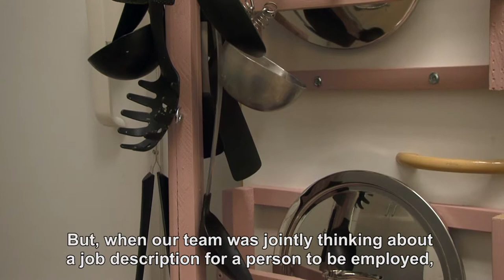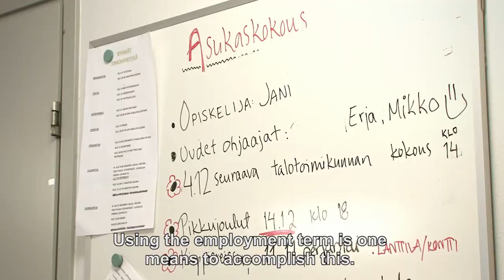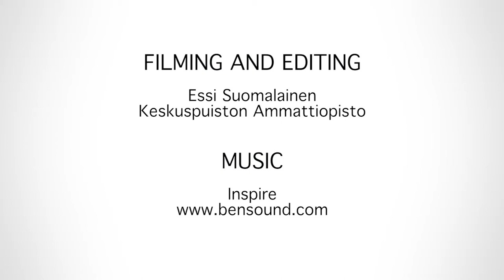Jobs through Public Procurement – Pirjo’s story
Pirjo Kapiainen, who has been employed by the Jobs through Public Procurement project, Kirsi Chime from Mediavida Oy and project planner Elina Patana from City of Vantaa tell about their experiences.

Produced by: Anna-Maria Leogrande, National Institute for Health and Welfare & Elina Patana, City of Vantaa
Editing: Essi Suomalainen, Keskuspuisto Vocational College